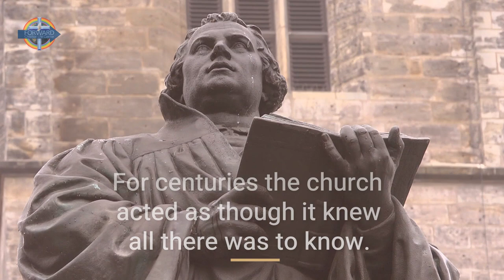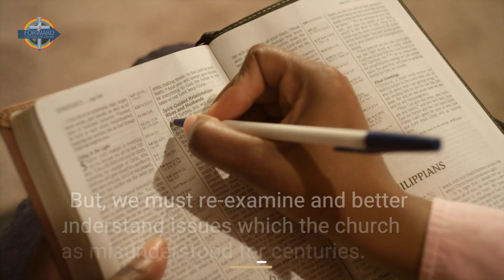"Prehistoric vs Progressive" (75 Secs)